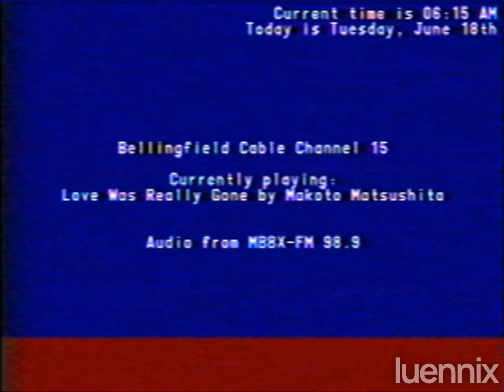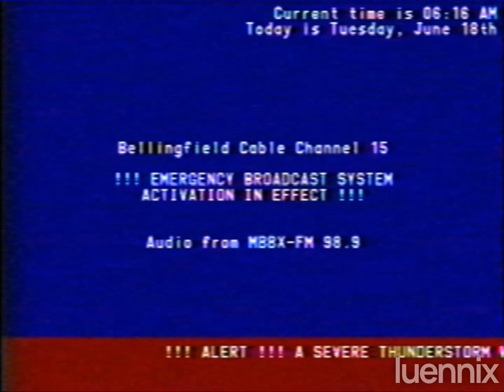[EAS Mock: S3 | #2] "Amanela Thunderstorm" (06/18/1996)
emergency broadcast system activation for a thunderstorm in downtown bellingfield, amanela in the fictional country of iwasawa.

the fictional country iwasawa is a part of an alternative universe me and my friend wren/rennie found where you can create your own fictional country on the regular world map (currently the america continent only). feel free to join the discord server for the project from the invite link below:

credits to RAMCF2019/Roblox and Minecraft Fan 2019 for voice acting for this mockup!

(c)opyright 2022, luennix. do not steal the video or use it without proper credit. otherwise I won't refrain from copyright striking your stolen video and taking it down.

on an another note, not all parts of this video are owned by me (such as commercials, anime or any other kind of partial or full television broadcast used in the video). credit for those goes to their respectful owners of the said content and not me.

⚠ WARNING, READ THIS ⚠
this video contains valid emergency alert system data tones that can activate real-life eas equipment. DO NOT broadcast any portion of this video or it's audio on live air as it's a serious fcc guideline violation to do so. producters of this video are not responsible for the results of illegal use of the said tones. you're warned.